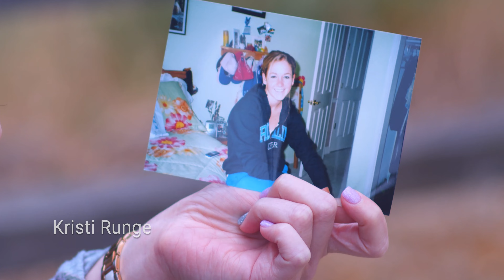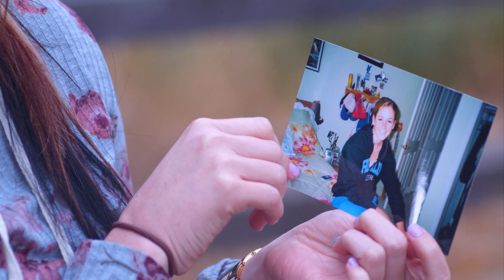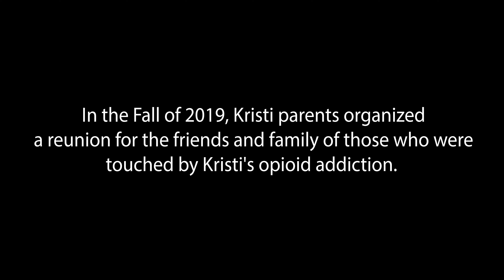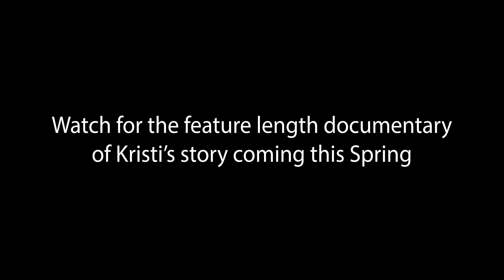Kristi's Story of Hope and Resilience